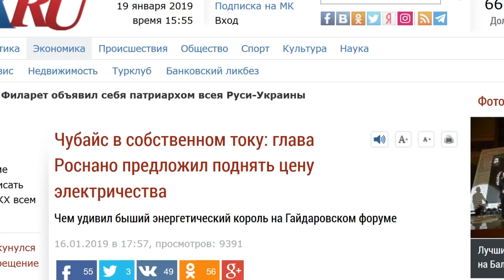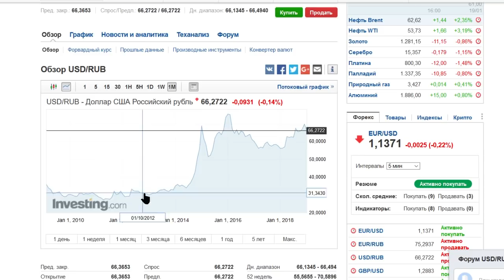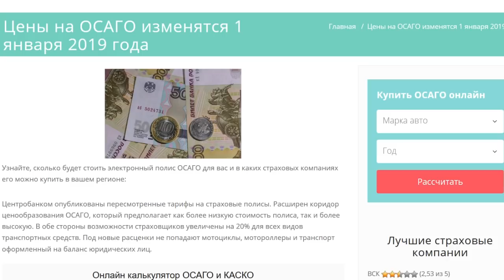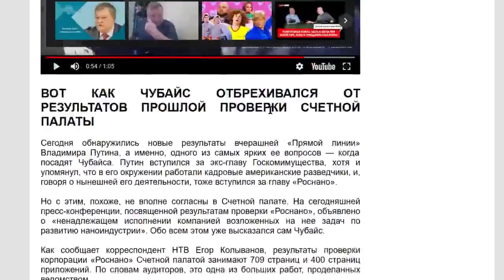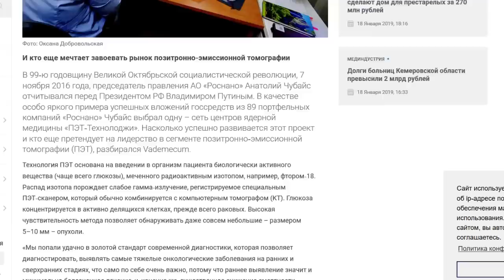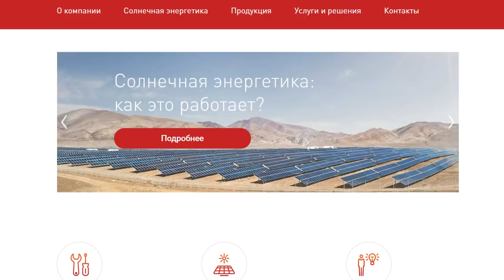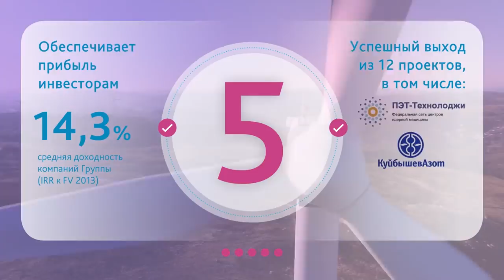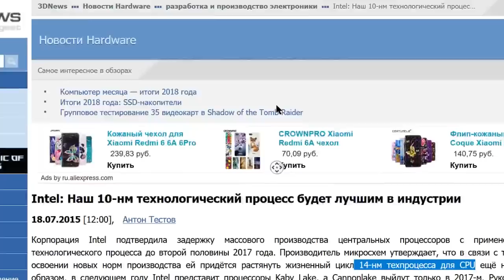ЧУБАЙС ПИАРИТСЯ НА ЛИПОВЫХ УСПЕХАХ РОСНАНО ГАЙДАРОВСКИЙ ФОРУМ 2019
Поддержать:
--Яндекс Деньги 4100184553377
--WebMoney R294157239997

Основное содержание этого видео:
И конечно, первое о чём я обязан сказать - заявление Чубайса, облетевшее всю страну – о том, что надо бы нам цены на свет поднять в 2 раза – это отдельная песня. По мнению Чубайса, из-за низких цен россияне тратят слишком много электроэнергии.
Вы слышали? АНТИНАРОДНАЯ РЕФОРМА КОТОРАЯ ПРИВЕЛА К СНИЖЕНИЮ ЦЕНЫ!? ТАК ВОТ ЧТО ТАКОЕ АНТИНАРОДНАЯ, НУ ТЕПЕРЬ ТО Я ПОНЯЛ!
Обратите внимание – как так вышло, что у нас дешёвая энергия? Девальвация рубля. Как раз в 2 раза была, помните такое друзья? С 30 до 60 Уверен, помните. Так вот, ни слова о том кто в этом виноват сказано не было! Это простые люди виноваты!
Кроме того, он кидает народу кость и предполагает ультрадемократичный шаг – с богатых брать больше, с бедных – меньше. Но точно больше чем сейчас. А я как раз в одном из недавних видео рассказывал, как реализовали эту идею в автостраховании, и теперь цены подняли всем и сразу. Еще не ходили машину страховать в 2019? Сходите, порадуйтесь.
Так вот, к Чубайсу. Это его заявление по электричеству – даже, честно говоря, не удивило. Ну что ещё от него можно ждать? Однако в других вопросах он превзошёл себя. Оказывается, Роснано, которое всей страной считается могилой бюджетных денег – это процветающий, сверхуспешный флагман промышленности, который двигает нашу экономику вперёд, приносит прибыль, создаёт рабочие места на заводах и многое другое. Успех на все 146%.
И знаете, друзья, вот к этой информации стоит присмотреться. Потому что такой наглой лжи ещё поискать.
Заходим на сайт Роснано и находим ролик об успехах компании за прошедший год. Пункт Первый.
Выплатили государству 0.5 млрд рублей. Как считаете, много или мало? Первая подсказка – при создании РосНано государствоам было выделено в 260 раз больше. Не убедил? Правильно, это не показатель. Подсказка вторая – ещё в 2015 году РосНано выплатило своим сотрудникам 8 млрд рублей премий за управление. Данных более свежих у меня нет, но уже тогда: Себе – в 16 раз больше, чем государству. И это гордость нашего рыжульки. Кстати тогда это выявила проверка Счётной палаты, которую инициировала КПРФ, а Чубайс обвинил их в несознательном искажении фактов.
Это, несомненно, больная тема. Медицина, тем более – онкология. И я лично убеждён, что Чубайс на ней просто повышает свой рейтинг, не более того. И вот почему. Во-первых, оборудование мы производить не будем. От слова совсем. Только расходные материалы. И сборка оборудования на медцентре. Конечно, это уже лучше чем ничего. Но гордиться этим – некоторый перебор, не считаете? Во-вторых, обещали построить около 100 ПЭТ центров, готовы только 11. И в-третьих, на сегодня Роснано к проекту отношения не имеет. Уже продали, получив аж 6% прибыли! Это рекорд, блин! Как только дело пошло, они продали компанию, лишив государство возможностей как-либо влиять на процесс. И докажите мне кто-нибудь, что теперь, будучи проданной олигарху, эта компания не будет выведена юридически в офшор, физически в Китай, и цены поднять в 2 раза на все услуги. Очевидно, есть чем гордиться.